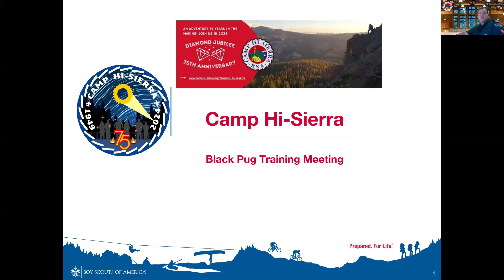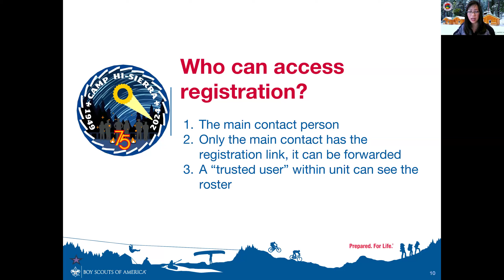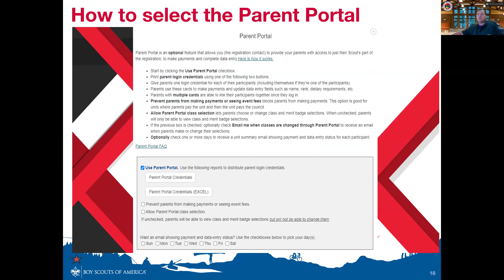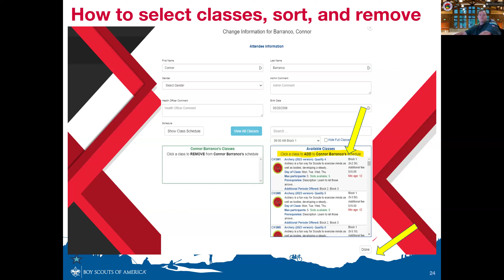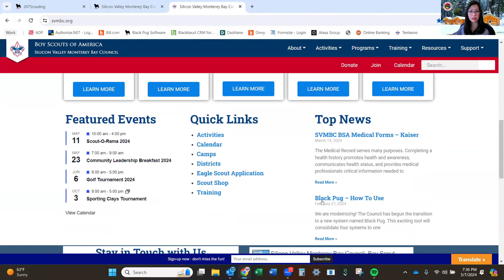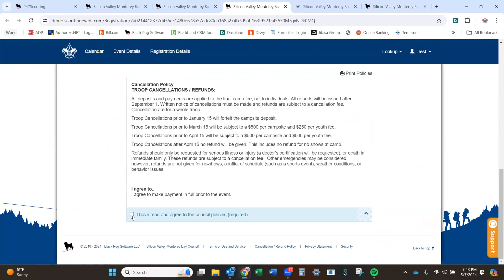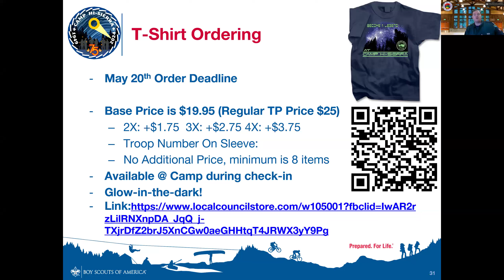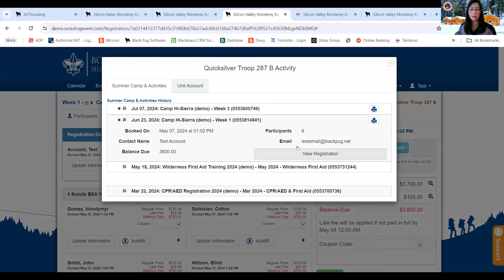Camp Hi-Sierra Black Pug Training Video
This is a video of the Black Pug training that we hosted to go over how to register and use the Black Pug registration system and software. It also includes how to sign up for merit badges.